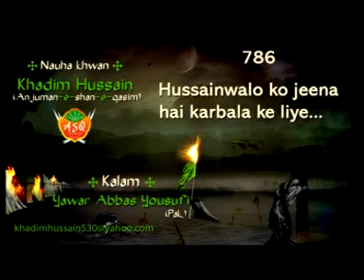HUSSAINWALO KO JEENA HAI KARBALA KE LIYE